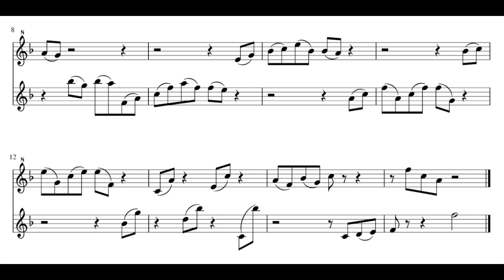A. Bova, Dialogue no 9, for soprano and tenor recorder